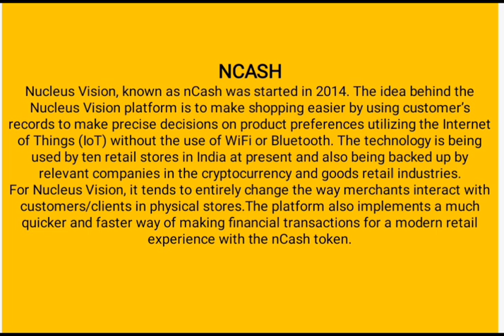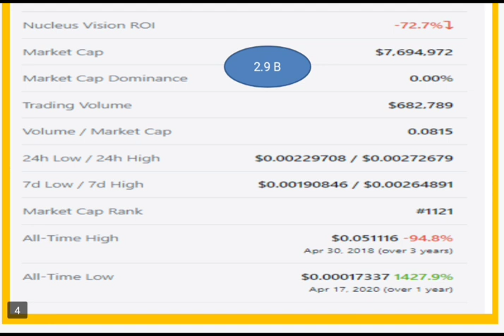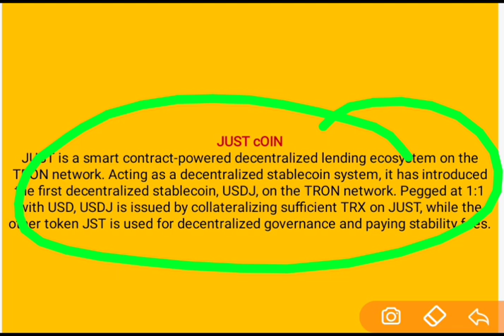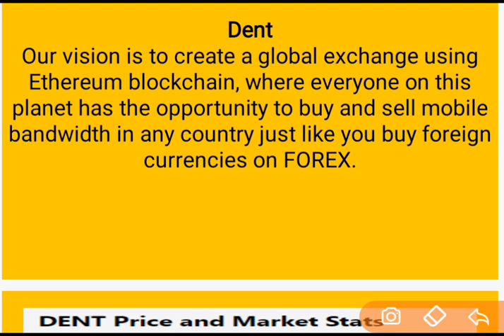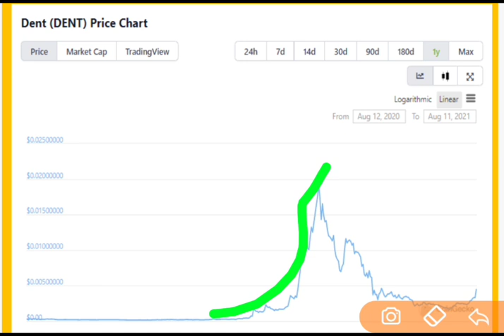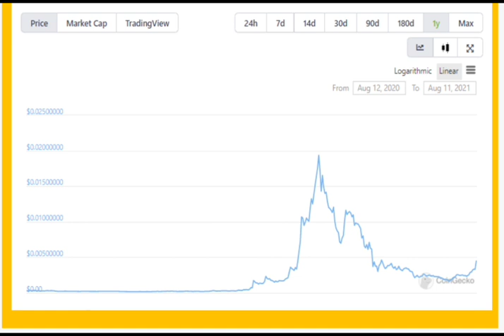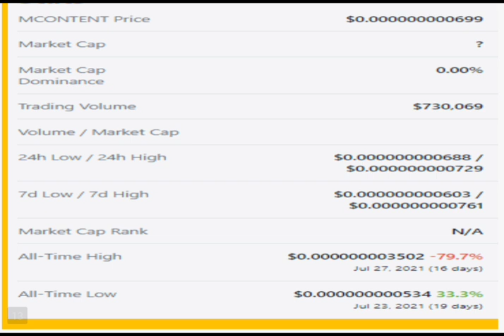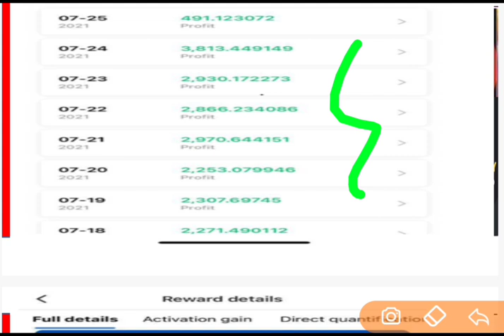Best Crypto Coins to Start : 10000X Profit coins ? Best Altcoins : Top bitcoin alternatives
Join our Telegram Channel to signup with binance auto trading software (Earn $2000 or more daily easily)

Signup and complete KYC to earn without Investment (over 1 lakh per Month and give away up to 7 lakh)

This video Include the details of :
Best crypto coins to start
best crypto coins to make money
top crypto coins to make money
dogecoin best alternatives
shiba inu best alternatives
ripple best alternatives
how to earn free bitcoin
how to earn free crypto coins
eth future price
ncash future price
ncash price prediction
wink coin future price
wink price prediction
wink price analysis
wink coin future price prediction